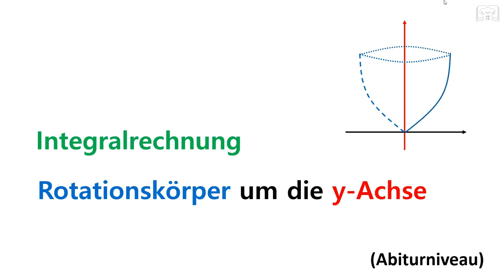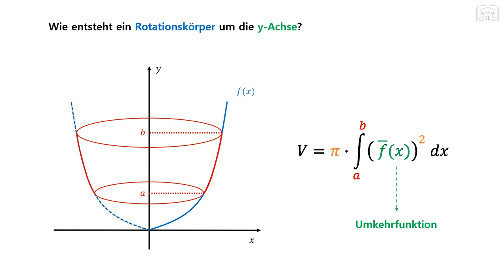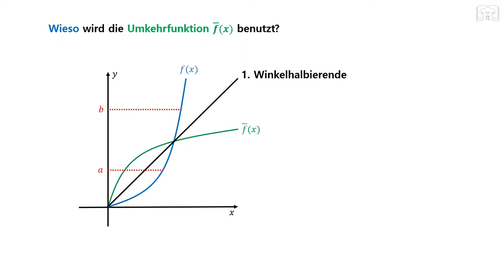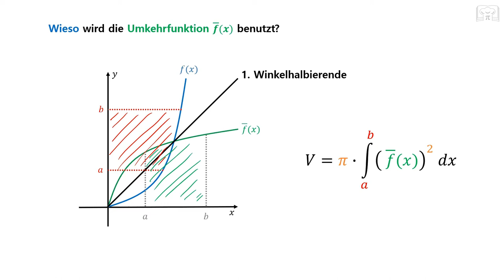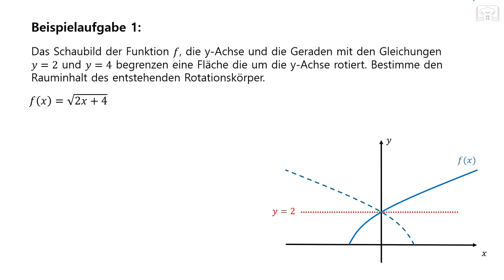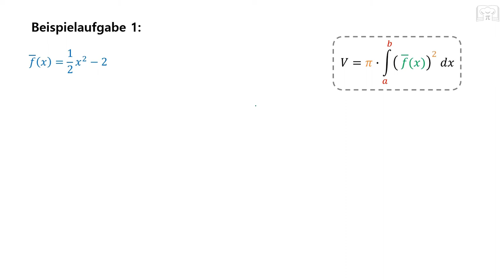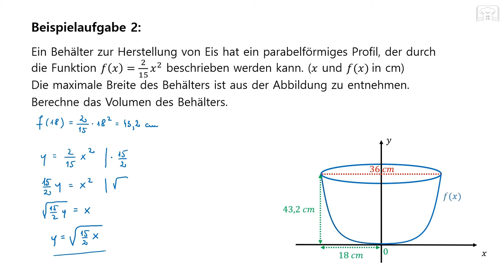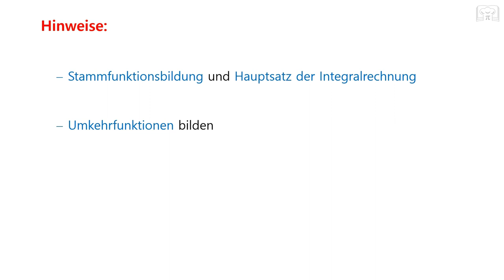Volumen eines Rotationskörpers um die y-Achse berechnen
In diesem Video zeige ich dir, wie du das Volumen von Rotationskörpern um die y-Achse berechnen kannst. Ich gehe dabei Schritt für Schritt vor und erkläre dir die notwendigen Formeln und Berechnungen. Ich gebe dir auch Beispiele, damit du das Gelernte anwenden und verstehen kannst. Du wirst sehen, dass es gar nicht so schwer ist, das Volumen von Rotationskörpern zu berechnen, wenn man die richtige Methode kennt. Also, schau dir das Video an und lerne, wie du das Volumen von Rotationskörpern um die y-Achse berechnen kannst.

00:00 Erklärung & Formel
03:32 Aufgabe 1
10:25 Aufgabe 2 (Anwendungsorientiert)